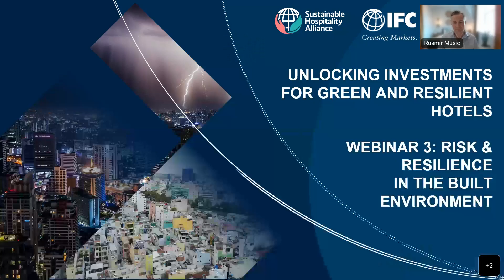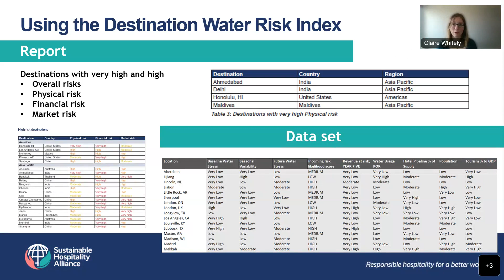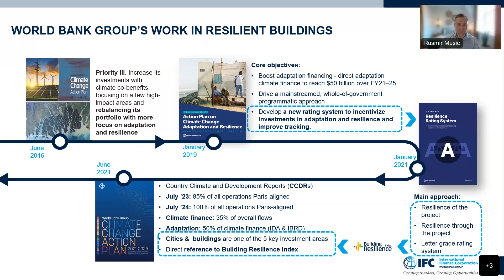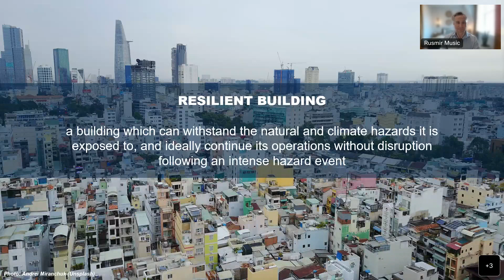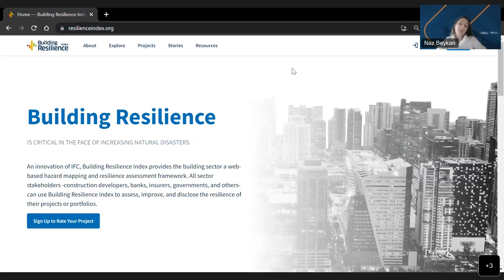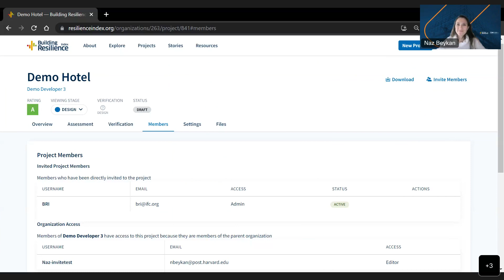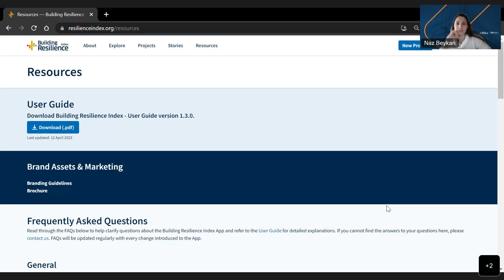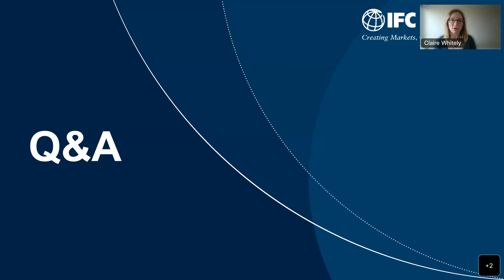Webinar: Risk and Resilience in the Built Environment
This new webinar from the Sustainable Hospitality Alliance and the International Finance Corporation explores the topic of risk and how hotels can respond to climate risks and build their resilience, using the Destination Water Risk Index (DWRI) and the Building Resilience Index.

DWRI maps areas of high water stress against areas of high hotel growth, enabling companies and investors to explore, assess, financially value and respond to water risks, in current and planned operations.

Building Resilience Index is a web-based hazard mapping and resilience assessment framework for the building sector. It is designed to facilitate access to location-specific hazard information, provide resilience measures to mitigate applicable risks, and improve transparency for disclosing a building’s resilience information between sector stakeholders.